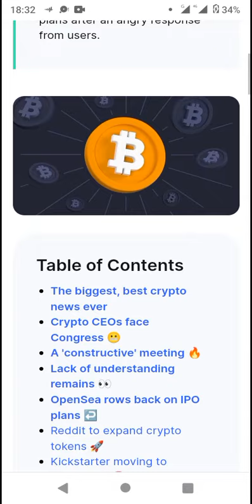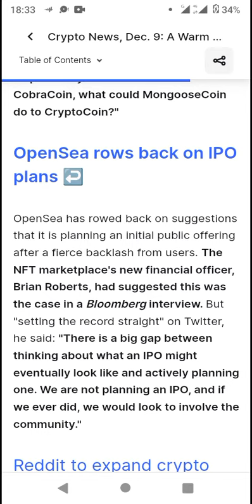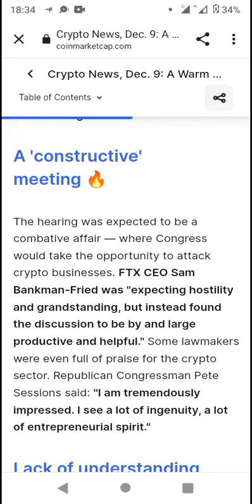Coinmarketcap Crypto News Dec 9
Enjin

and

scan